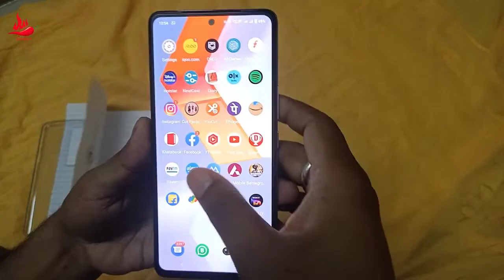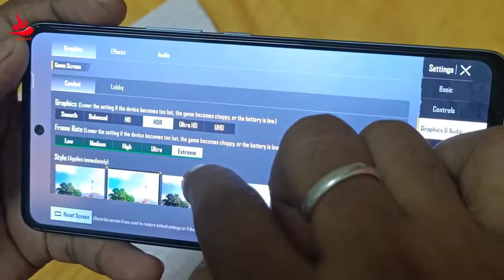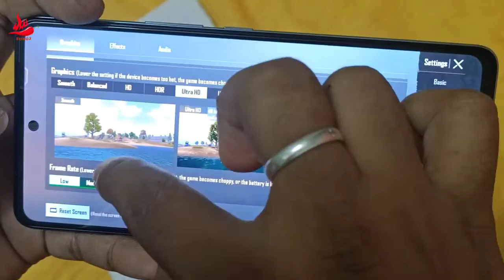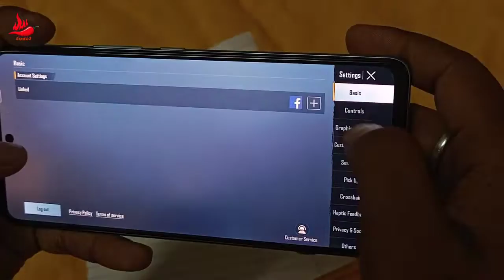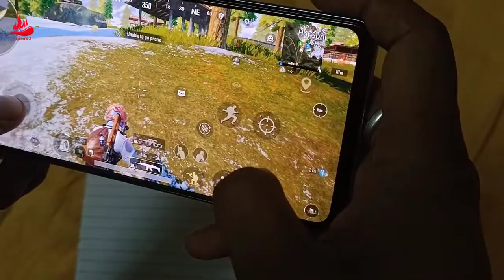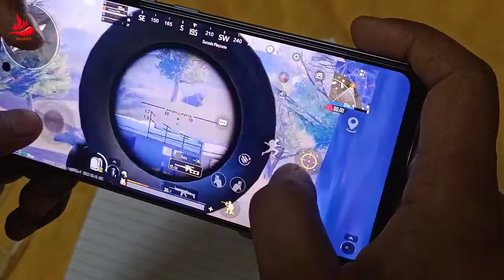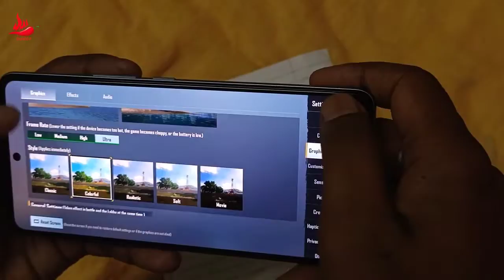IQOO 9 se graphics setting and BGMI test, iqoo 9 se battery drained test, IQoo 9 se Snapdragon 888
IQOO 9 se graphics setting and BGMI test, iqoo 9 se battery drained test , IQoo 9 se Snapdragon 888, iqoo 9 se camera test, iqoo 9 se vs vivo x60, iqoo 9 se Pubg test, iqoo 9 se gaming test, technical Suroj, realme 11t vs iqoo 9 se gaming test, real battery test, iqoo 9se first look, iqoo 9se kaisa mobile hai, iqoo 9se vs motorola edge 30, 778g plus kaisa processor hai, realme gt neo 3 vs iqoo 9se test, poco x4 vs iqoo 9se, best gaming budget mobile, kam dam mei achha mobile, thank you